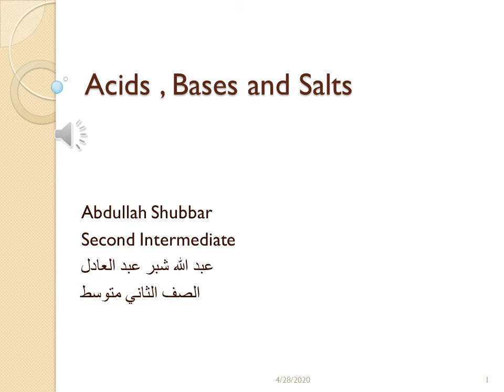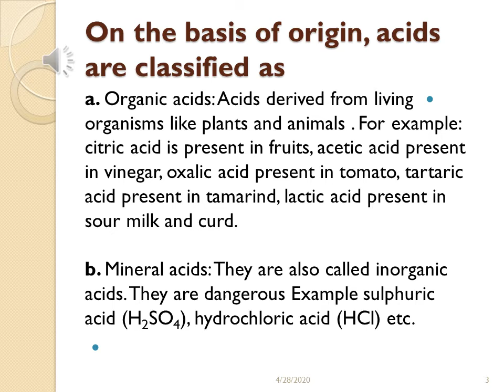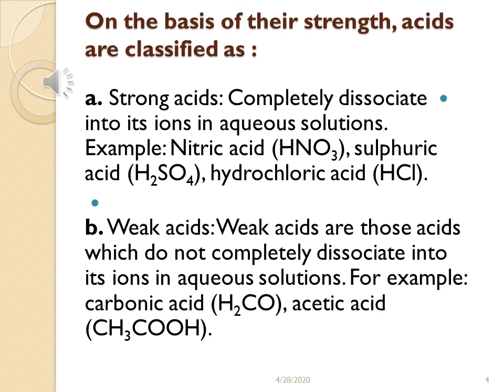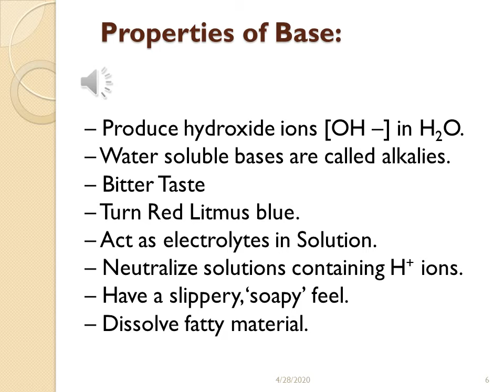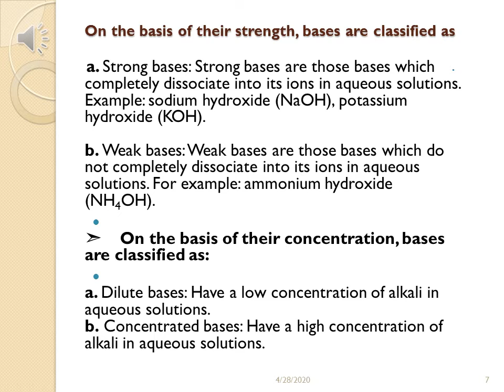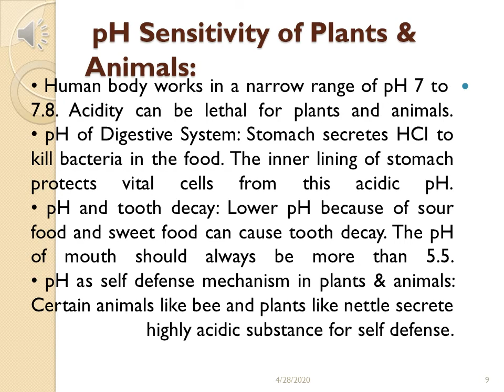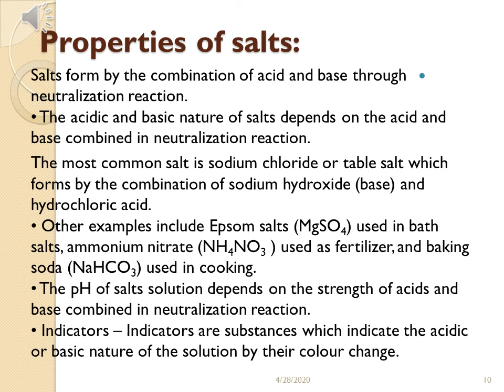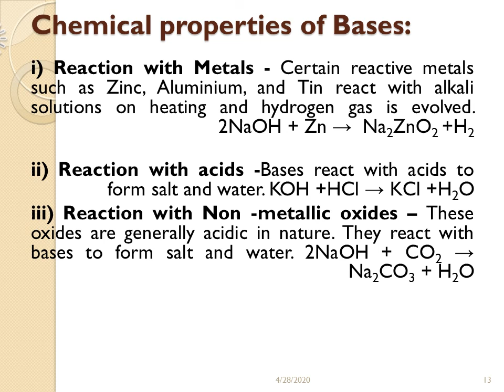Acids , Bases , Salts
بحث للطالب عبد الله شبر الثاني متوسط